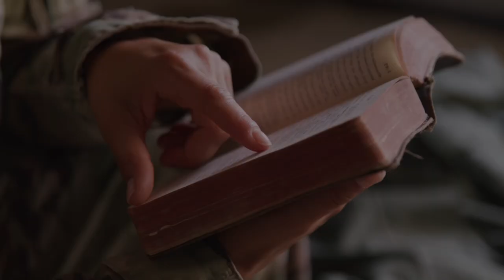Tell Me About The Bible by Horace "Skip" Robinson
Available at Amazon, your local bookstore, or at Trilogy.tv!